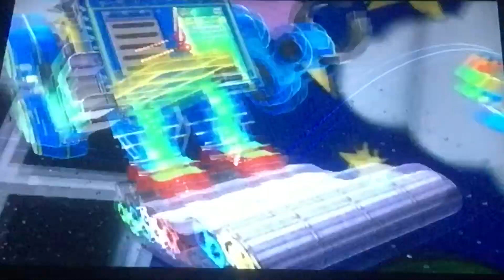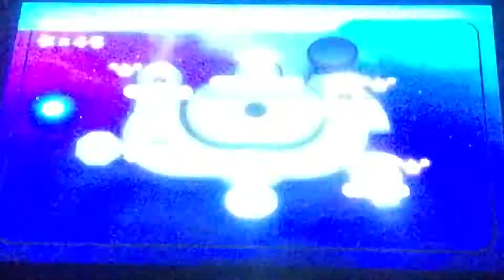Super Mario Galaxy Part 16: Toy Time Galaxy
Hope you guys enjoyed the walkthrough.